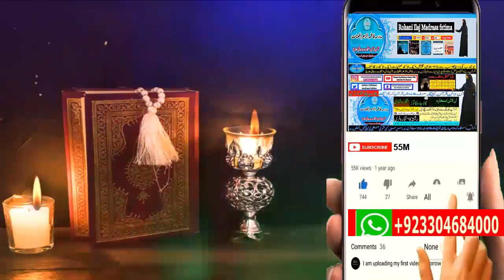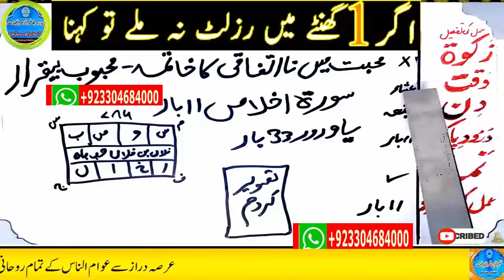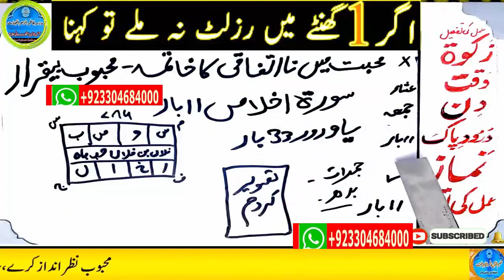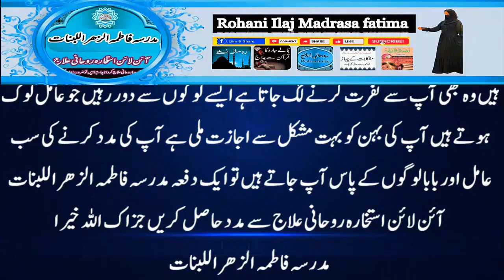mohabbat ka wazifa, wazifa for love, love marriage, mohabbat ka wazifa aag jesa, mohabbat ka taweez